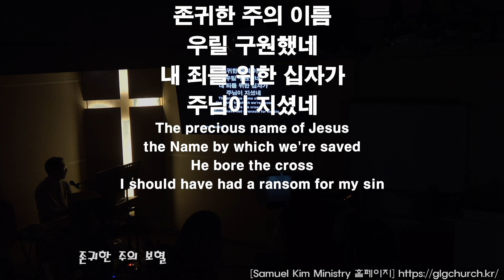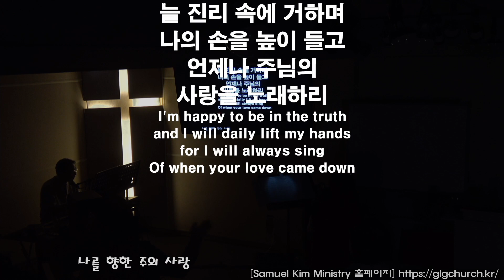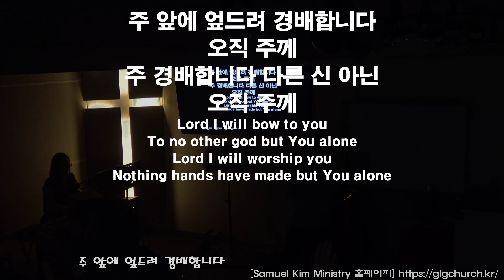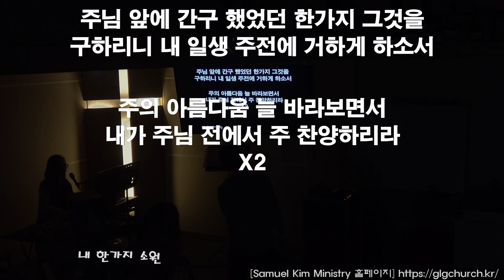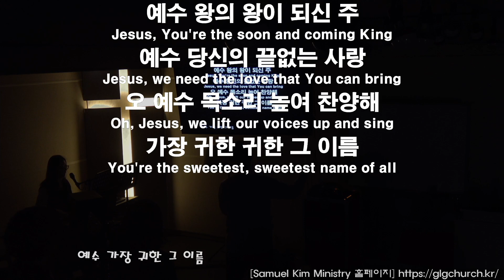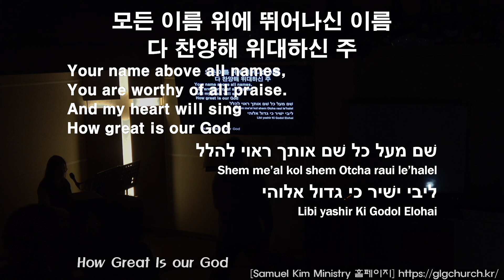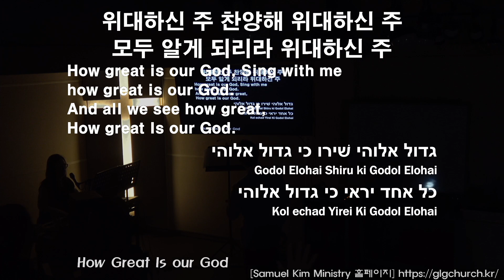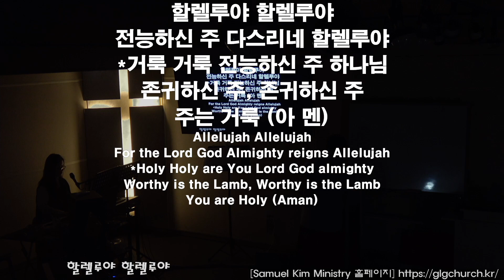20240116 화요예배 찬양과경배 | Samuel Kim Ministry | 목동한미연합교회